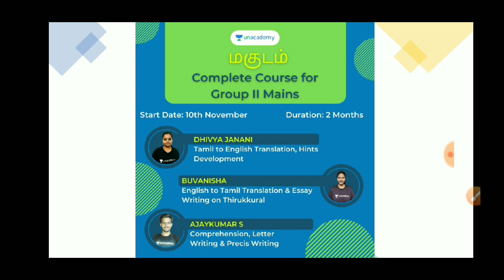எண்ணியர் எண்ணியாங்கு எய்துவர் - Tnpsc Motivation in Tamil 💥🔥🎀